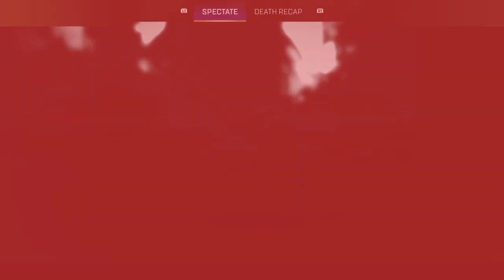King of apex